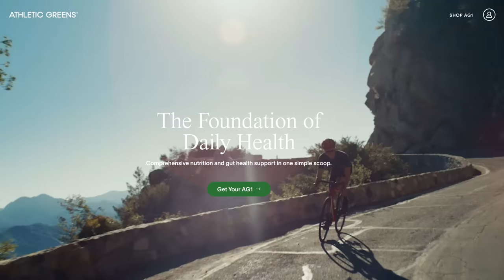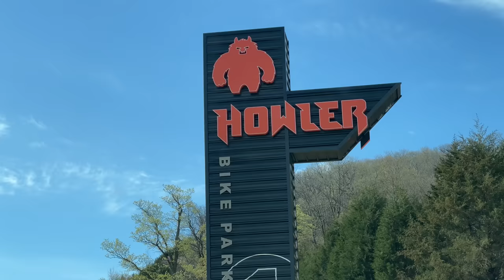The BEST LITTLE BIKE PARK I've ever ridden | Mountain Biking Howler Bike Park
Howler Bike Park in Branson, Missouri, is the real deal. They've only been open a year but they're off to an awesome start with a handful of fun trails and MANY more to come.